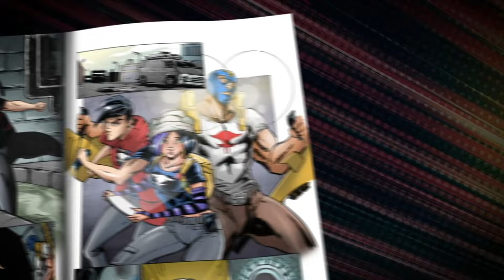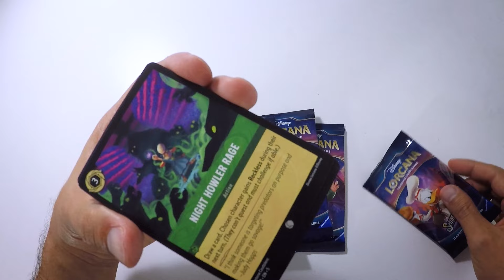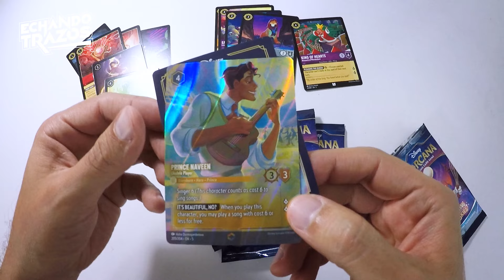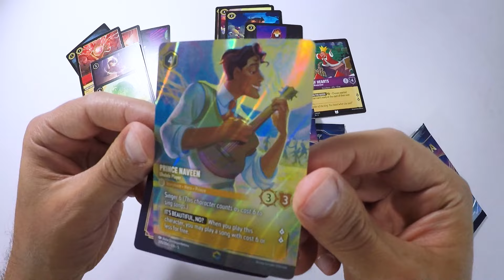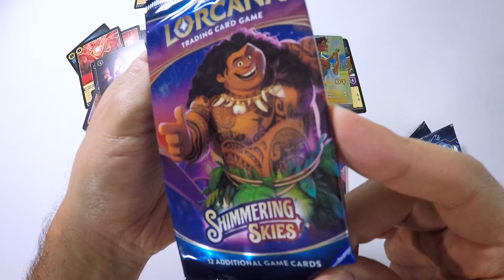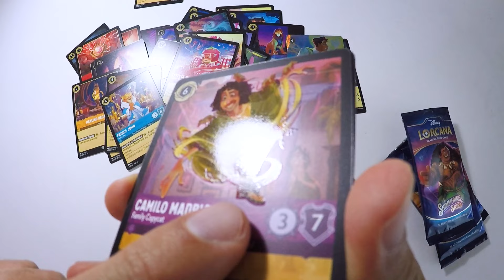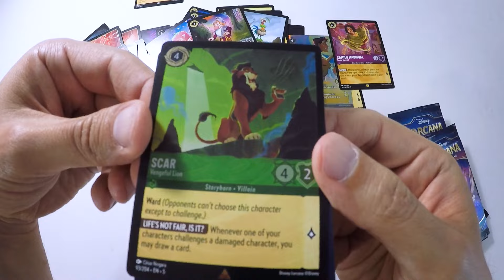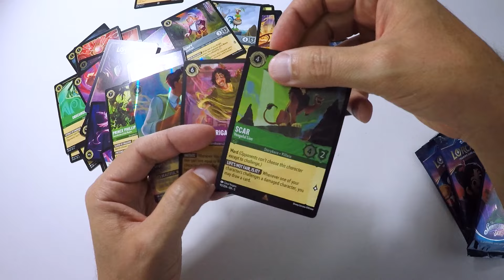Te muestro las ilustraciones de las nuevas tarjetas de Disney abriendo sobres y que me sale la cara!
En este video te muestro las nuevas tarjetas de Disney Lorcana

¿Estás listo? vamos echando trazos!!!

Listado de materiales que utilicé para hacer la ilustración que hago en mis videos:

Papel cartulina opalina blanca
Para meter color utilizo marcadores CHARTPAK, TOUCH Y COPIC

Política de Ganadores de Ilustraciones / premios:

Para los ganadores de mis ilustraciones originales yo cubro los gastos de envió dentro de la república mexicana (Correos de México Certificado). Fuera de la República Mexicana si pueden ganar pero deberán cubrir los gastos de envió a su respectivo país (en caso de no querer pagar los gastos de envío les podré mandar una imagen en alta resolución de la ilustración.)

Fers